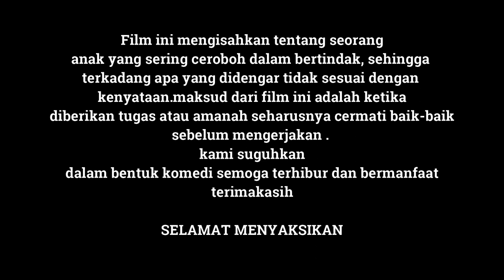WA SANDRO EPISODE #8 | ANDI AMRI_AMSIR | KOMEDI BUGIS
Dipublikasikan 2 Januari 2021